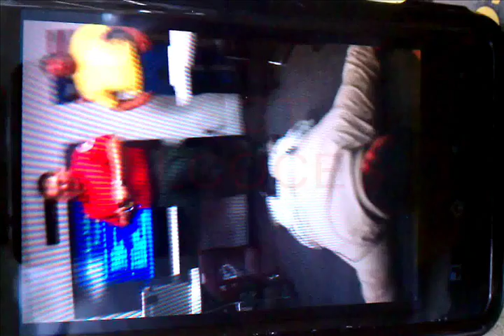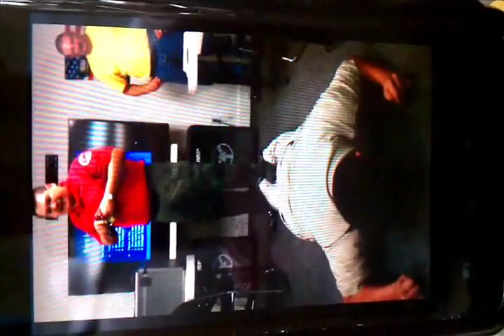SPSTI Taser Compilation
Taser exposure compilation produced by Former USMC Sgt. Adam Alcoces of Global Security Solutions and student of Security & Public Safety Training Institute in San Antonio, TX.  More of Sgt. Alcoces videos can be seen on youtube by searching for "adamfreedom".